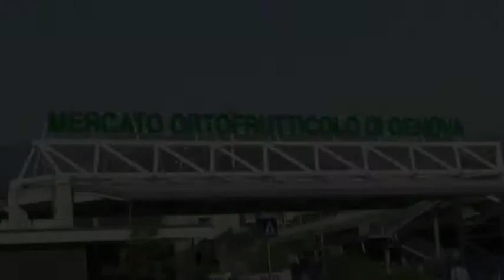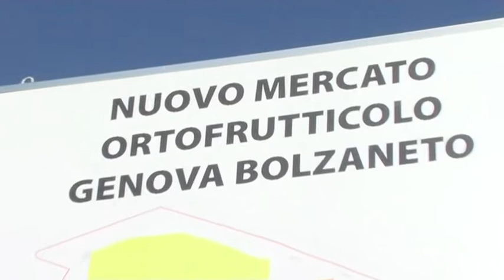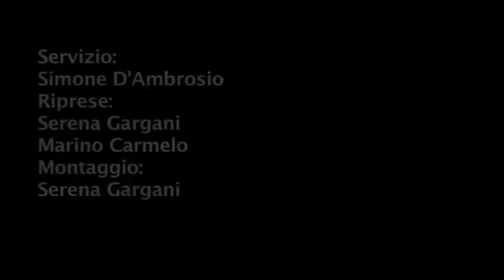Il nuovo mercato di Genova Bolzaneto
Prima giornata di mercato a Genova nella nuova sede di Bolzaneto.
Le immagini della moderna struttura e le prime impressioni dei protagonisti, nonostante qualche piccolo, inevitabile intoppo.

Servizio: Simone D'Ambrosio
Riprese: Serena Gargani, Marino Carmelo
Montaggio: Serena Gargani